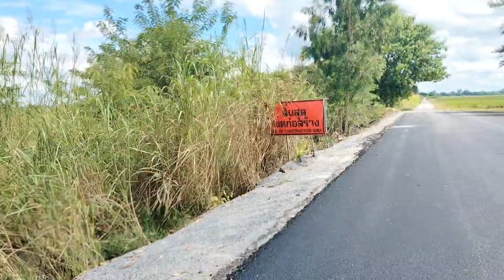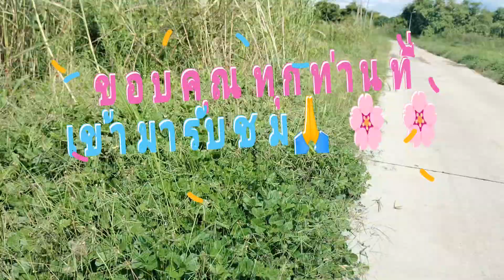แว๊นมอไซค์‼️ไปทำงาน#เดินทาง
สวัสดีค่ะในคลิปนี้ก็แว้นมอเตอร์ไซค์ไปทำงานนะคะ..ชมบรรยากาศสองข้างทางนะคะฝากกดติดตามกดไลค์กดแชร์เป็นกำลังใจให้ด้วยนะคะขอบคุณค่ะ🙏❤️‍🩹@kafae9160